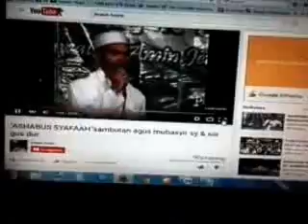ASHABUS SYAFAAH youtub dalam youtub